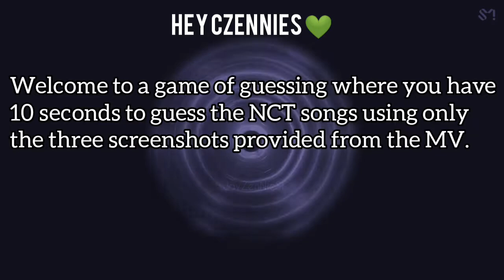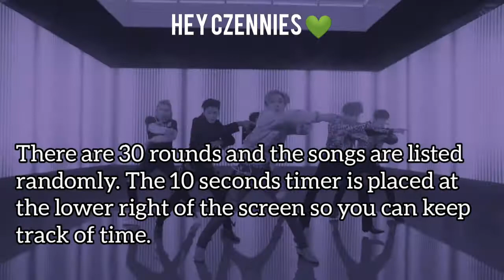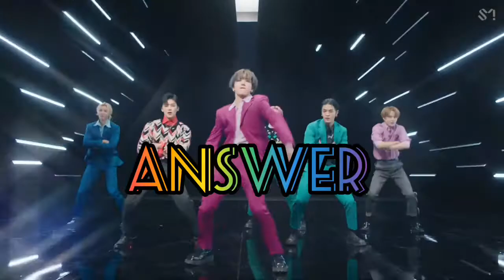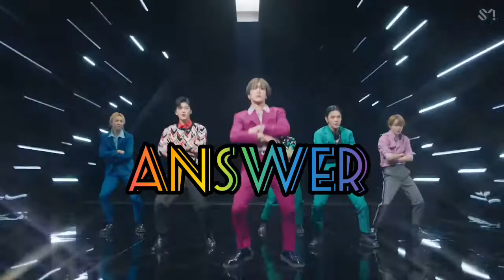[K-POP GAME] Guess the Music Video By The Screenshots (NCT All Units)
Guys, I did it, I managed to make one last upload for the week before I start studying for exams. I hope you guys enjoy watching it because as always, I enjoy making these videos so much.

I can't promise when the next upload will be, but I'm sure you'll really love it because it's gonna be like my comeback, lmao. I hope everyone's having a splendid day, but by the time you see this, I'll already be lost in the books so. Thanks for reading this.
Stay safe ~ WayZenNieSt 💚✨

Kpop games
NCT games
WayV games
Cpop games
NCT quiz
NCT test